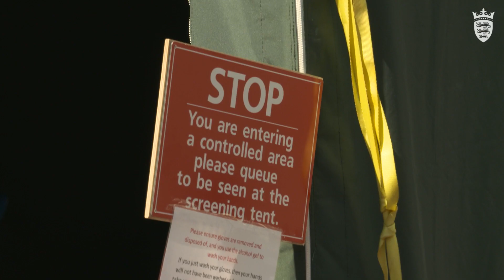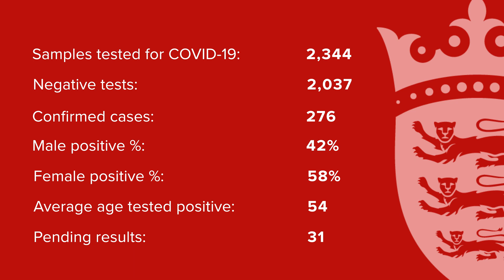23 April update: The Chief Minister provides a Covid-19 update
Chief Minister, Senator John Le Fondré, provides an update on testing and gives thanks to frontline workers following a visit to the General Hospital